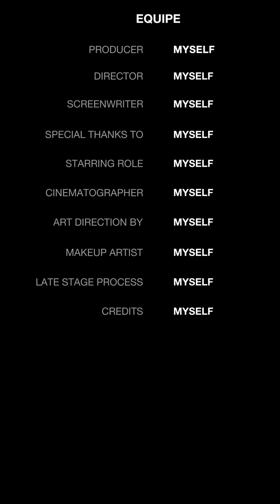" Fundamentals In God "‐' The Decopbo Show " Decopbo 2.5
To God Be The Glory Without I Am Nothing.

Decopbo 2.5